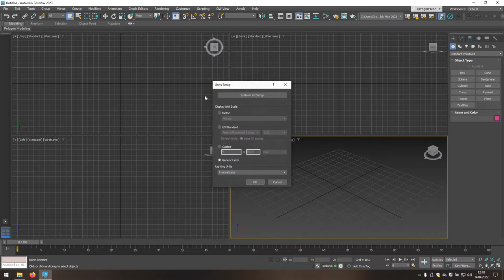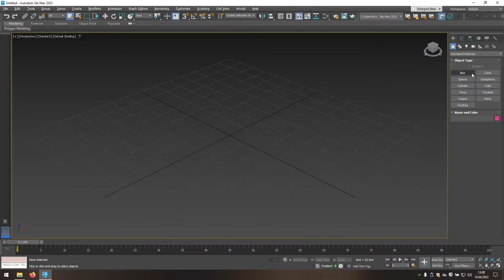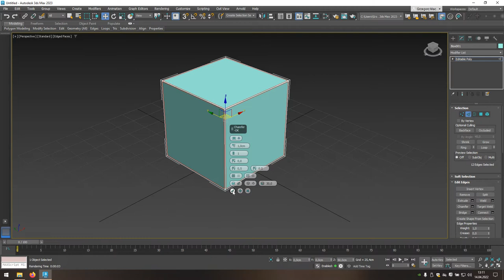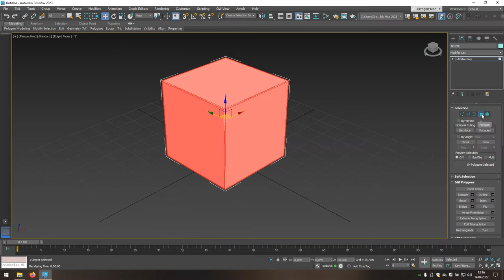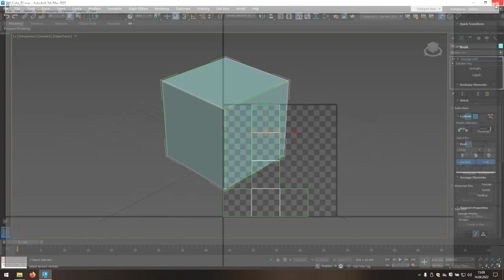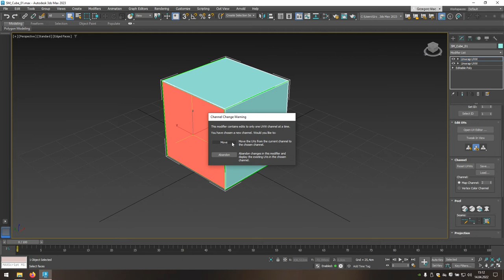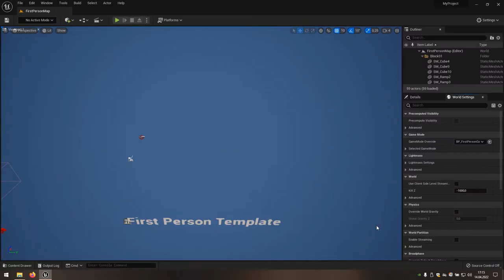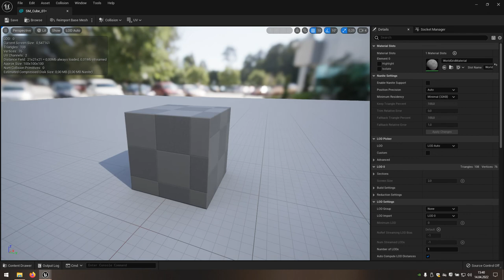Uniwersytecki Puf - część 1 (3ds Max)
Pierwsza z trzech części kursu pokazująca podstawy tworzenia obiektu do gry z wykorzystaniem 3ds Max i Unreal Engine 5.